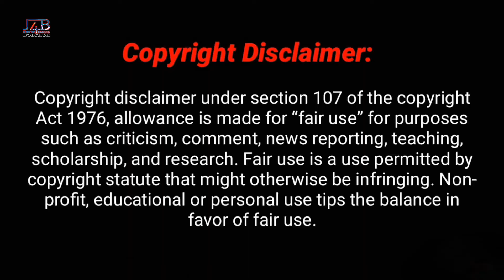Bangladeshi REACTION ll Badshah Paagal J4B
J4BReaction Official YouTube Channel.

Intended.